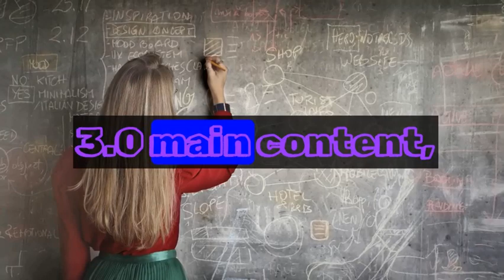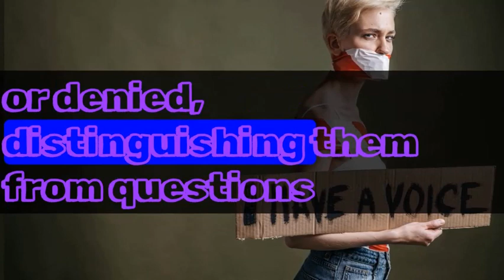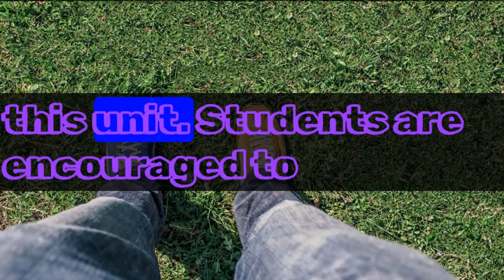Summary on Philosophy and Logic: : Logic’s Vocabulary I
. Statement and Proposition.
There is no difference between a statement and a proposition in logic. The two terms are synonymous and thereupon interchangeable. However, logicians differentiate between statement and sentence. To them, even though the two terms are interwoven, they are not actually the same. For instance, in everyday English, a sentence is a set of words expressing a statement, a question or a command. Thus, whenever a sentence expresses a statement without question or command it can also be called logical statement. It should also be clear to you that in ordinary English, every logical statement is a sentence. But, as stated earlier not every sentence is a logical statement. It is only when a sentence can either be denied or asserted that is qualified as logical statement or proposition. For example, the sentence “Nigeria is rich” can be asserted as follows: yes Nigeria is rich. It can also be denied by stating as follows: No, Nigeria is not rich. Thus, the sentence “Nigeria is rich” because it can be asserted and can also be denied, is a logical statement or proposition. Any sentence expressing questions, commands etc. does not qualify as logical statement or proposition.

3.2. Premise.
Premise is also one of the basic concepts in logic. It is known as evidence or reason. Basically, a premise refers to that proposition or statement, within an argument, which provides support for or grounds for asserting the conclusion of that argument. (Meneye Eze, 2003:18). In a valid argument, the premises imply the conclusion. Premise and conclusion are relative terms. Conclusion does not necessarily mean the last sentence. The premise in an argument A can be the conclusion in argument B and vice versa.